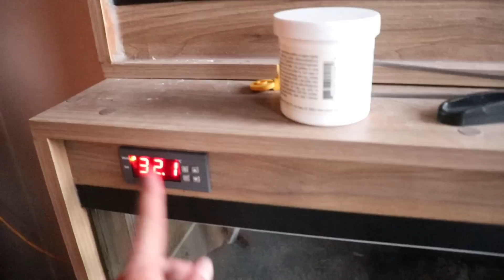Arruinaron Mi Tatuaje De Un Rasguño!!!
Aquí les dejo el link para que compren algo de mercancía en mi página oficial assadexotics.com